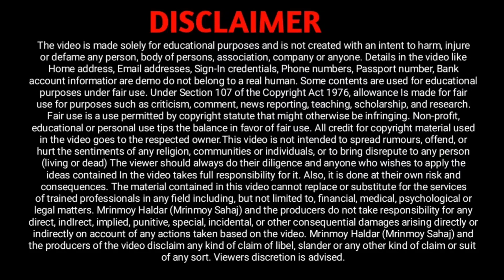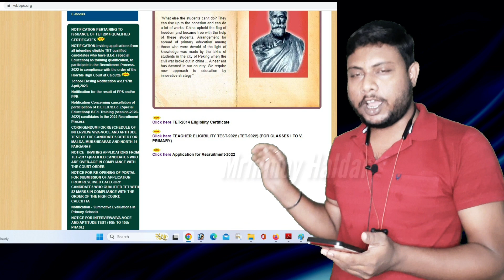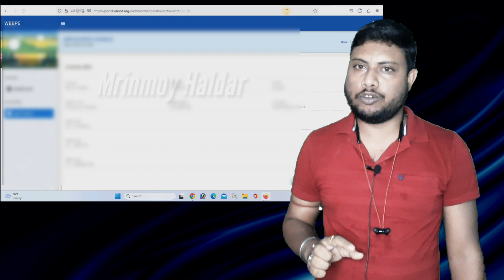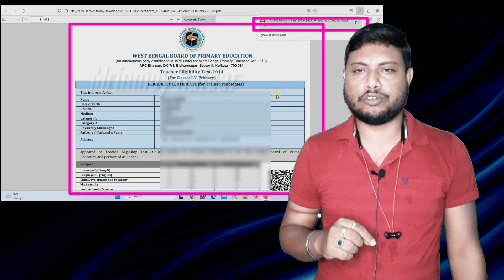TET CERTIFICATE DOWNLOAD 📃 2014 TET Qualified Candidate Download mobile 📱 WBTET Certificate PDF